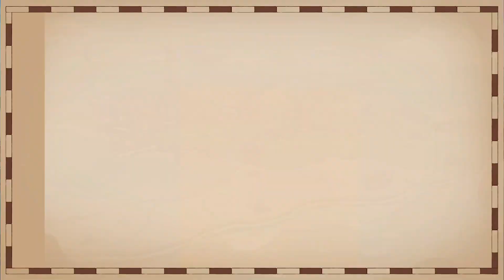Cat Quest 3 [No Commentary]